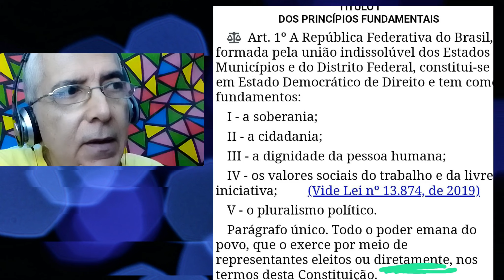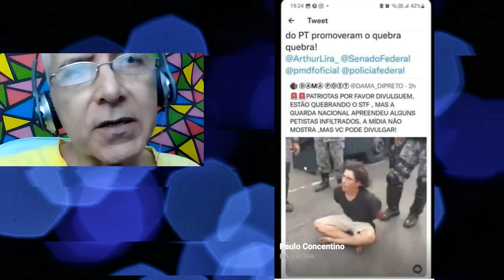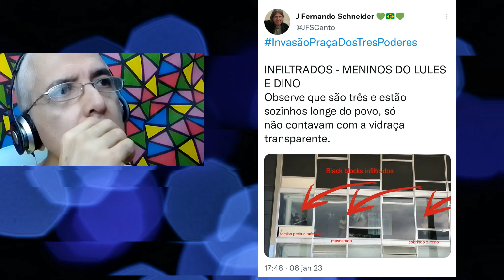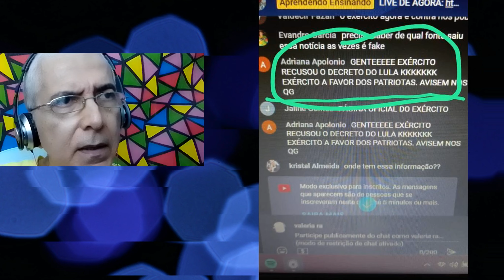DERAM COM OS BURROS N`AGUA POR FALTA DE ESTRATÉGIA.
É APRENDIZADO, SEGUIR EM FRENTE!